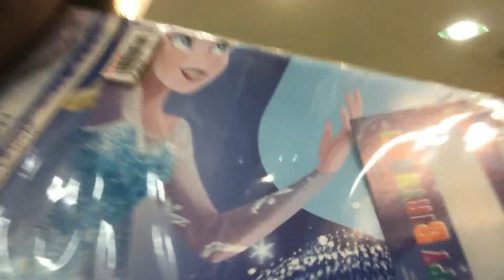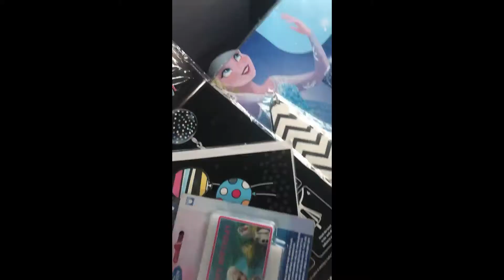happy birthday 🎂 (to me?)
we didn't have much clips in the actual ~staycation~ bc we enjoyed a lot. will never forget :(